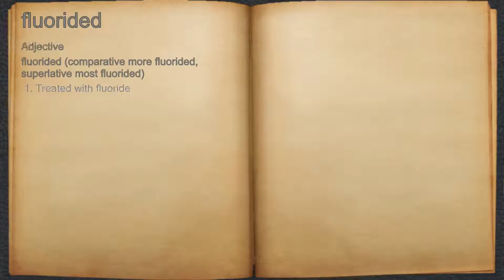What does fluorided mean?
A spoken definition of fluorided.

Intro Sound:
Typewriter - Tamskp